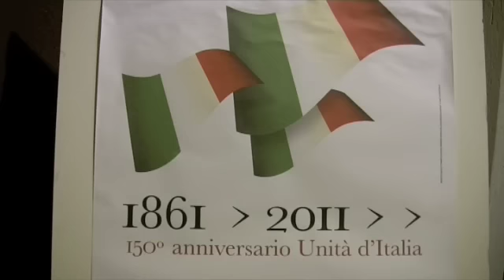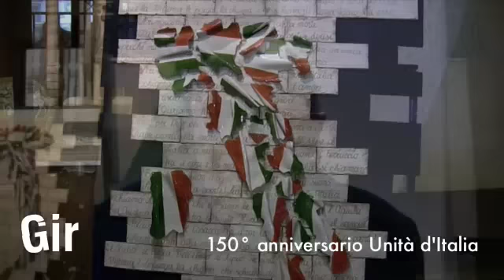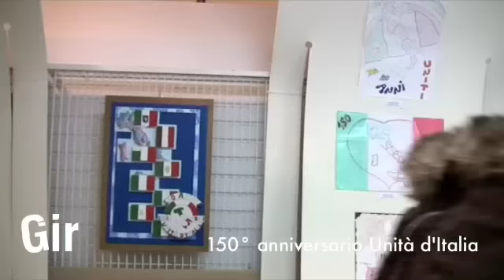150° anniversario dell'unità d'italia, convegno al liceo artistico a Grottaglie, 3 febbraio 2011